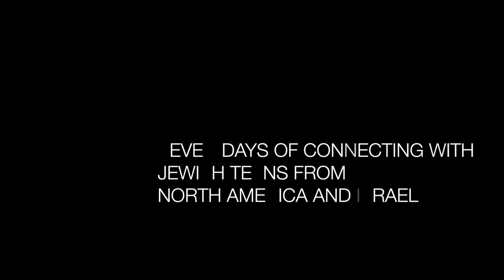Diller Teen Fellows: Montreal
The Diller Teen Fellows Program is a special project of, and funded by, Federation CJA, and the Helen Diller Family Foundation; a supporting foundation of the Jewish Community Endowment Fund of San Francisco.
The DTF program is an elite program that unites teens from 16 cities in North America and Israel. It creates opportunities for Jewish Secondary IV or V students of diverse backgrounds to develop leadership skills, explore Israel-Diaspora relations and work on community service projects.